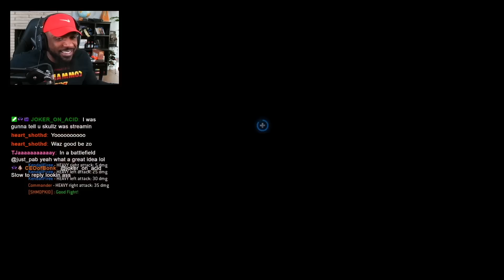It's Been To Long Since I've Played This Underrated Gamemode...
SOCIALS!